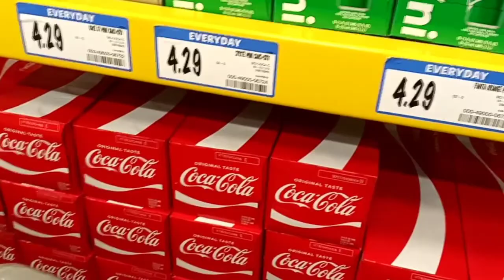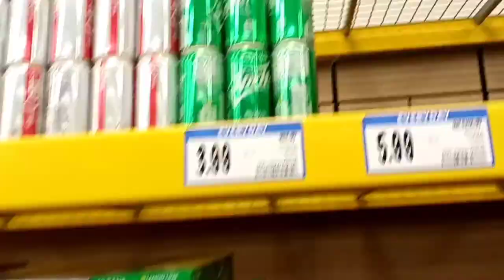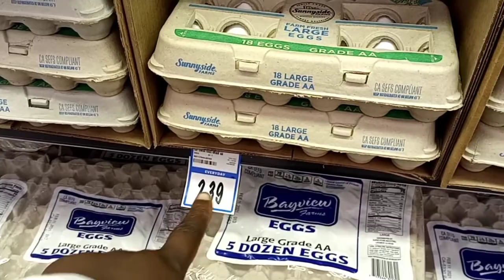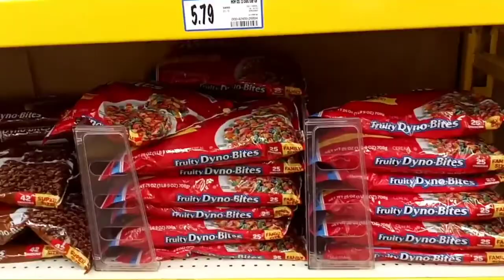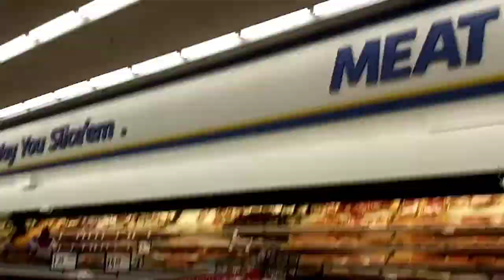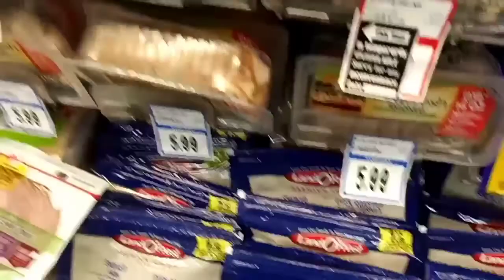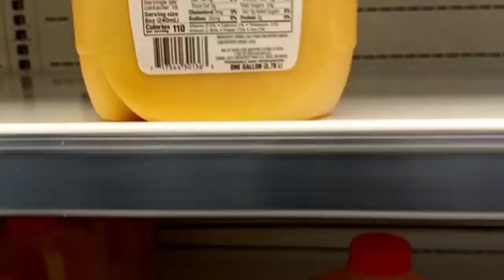COME GROCERY SHOPPING WITH ME MOM BUDGET EDITION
Musician: Jeff Kaale
Musician: @iksonmusic